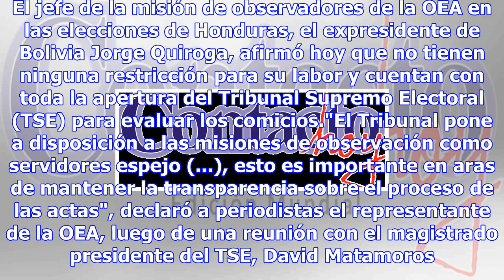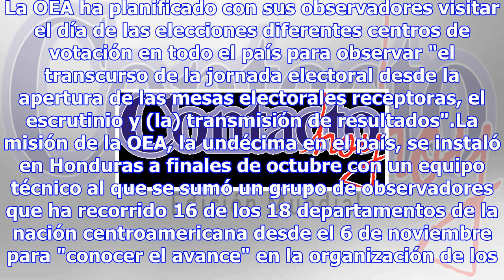Misión oea afirma que no tienen restricciones para ver elecciones en honduras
Tegucigalpa, Honduras. El jefe de la misión de observadores de la OEA en las elecciones de Honduras,...